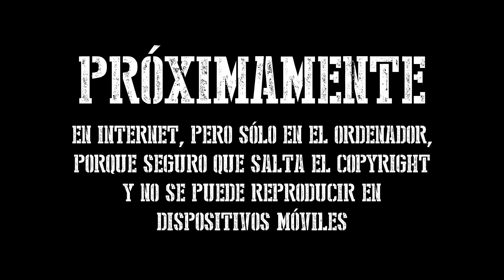La Brigada de la Nocilla | BF1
QUE VEULVEMOS OTRA VEZ LOOOOOOOOL